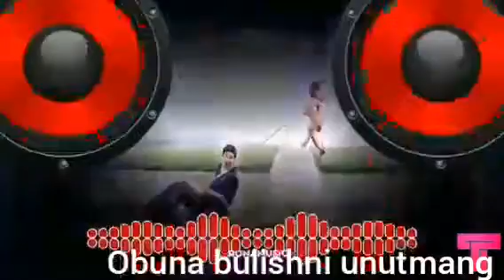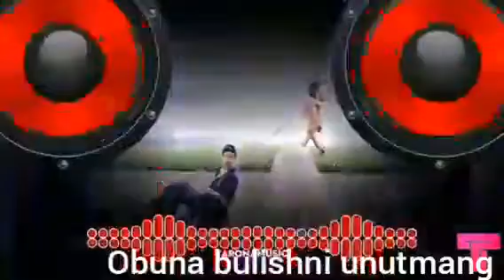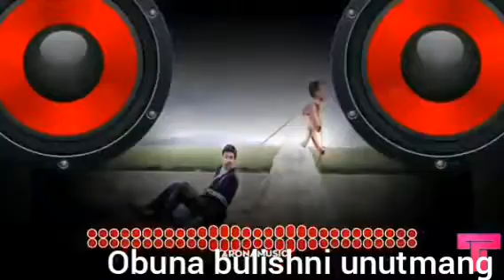Qizlar deb ulmiyman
Kanalga obuna bulishni unutmang  layk bosib quyishni ham